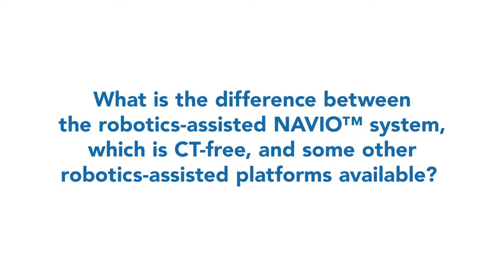Difference Between NAVIO System and Other Robotics-assisted Platforms | Seton Medical Center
Seton Medical Center offers partial and total knee replacement using the NAVIO Surgical System, a cutting edge platform that delivers accurate and precise results. We are the only hospital in the Bay Area and one of a select number of hospitals around the country performing NAVIO robotics-assisted total knee replacement as part of the NAVIO limited market release program.